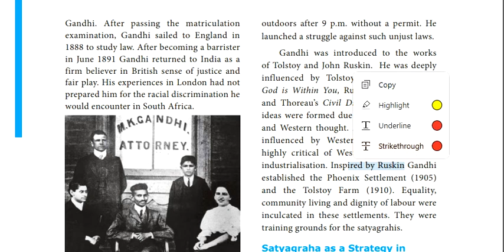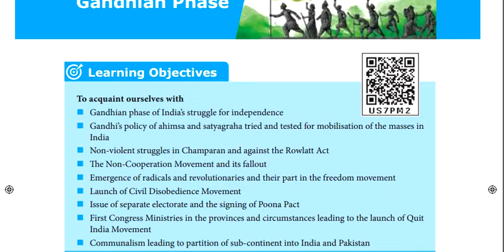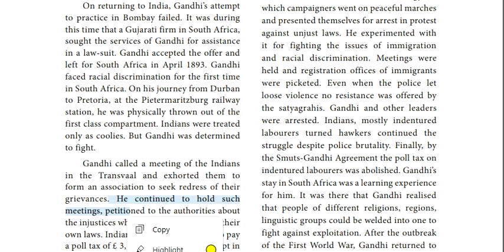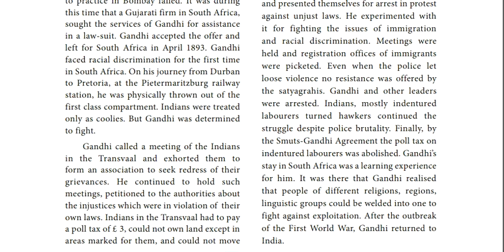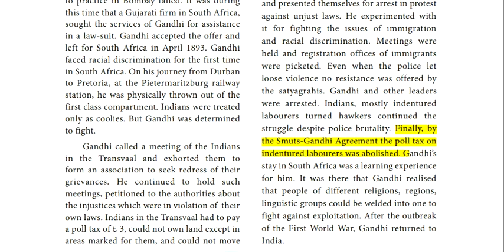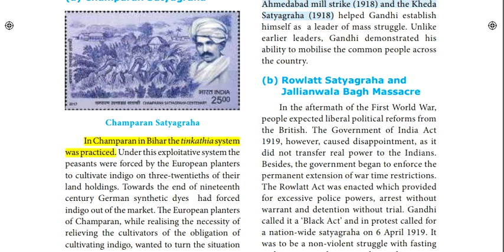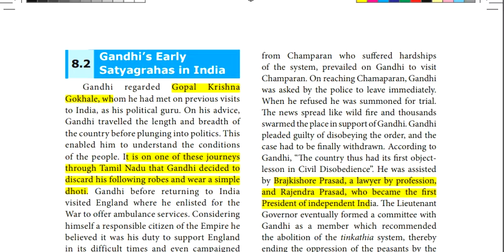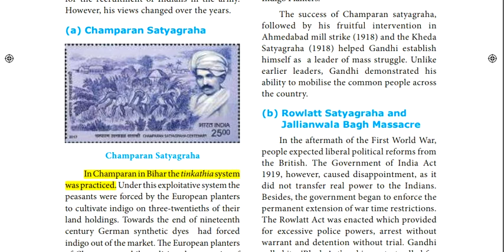Nationalism : Gandhian Phase | Life Of Gandhi | Class 10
Playlist will be added later